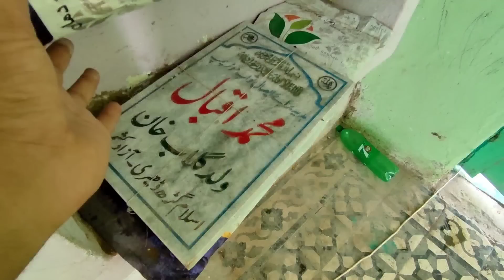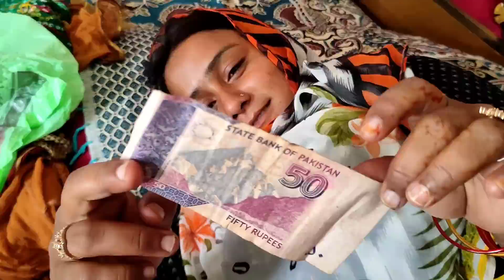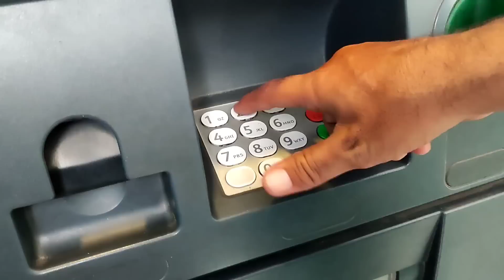Sajjad ky nam say pahla kam kr liya🤗misbah sajjad vlogs